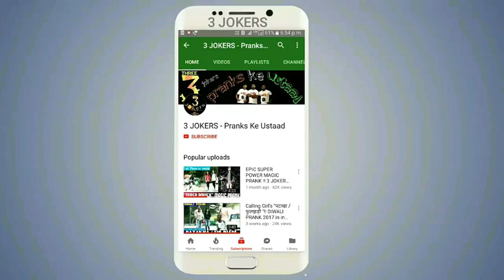EK RAAT KA KITNA LOGE !! COMMENT TROLLING PART 1 !! 3 JOKERS PRANKS KE USTAD !! JAIPUR!! RAJASTHAN